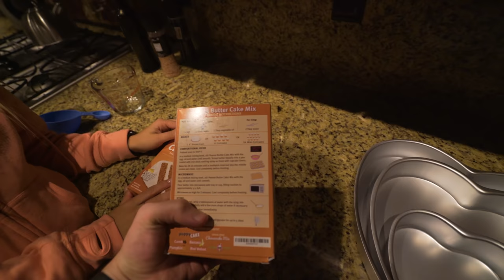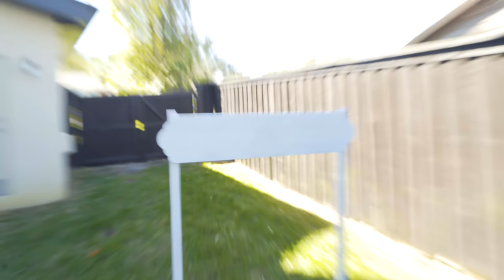Puppy Valentine's Day Kissing Booth (SCS #182)